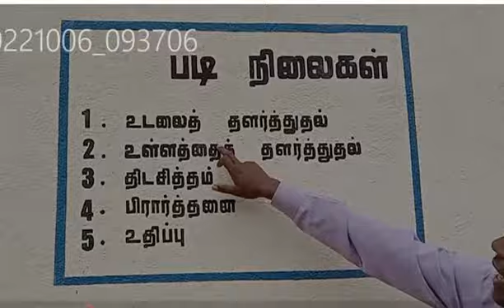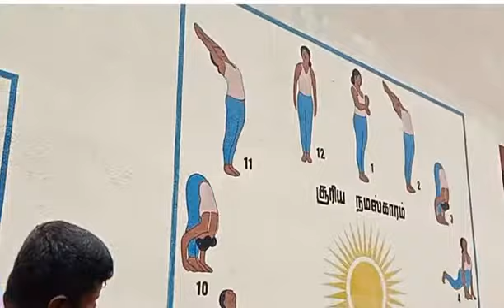சூரிய நமஸகாரத்தின் படிகள் @ Sivanada TV Pelmadulla